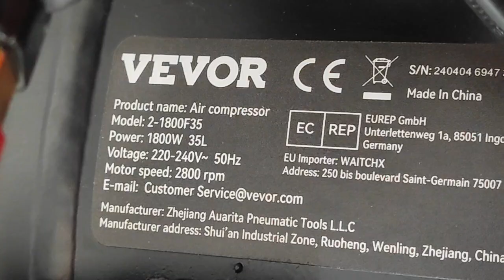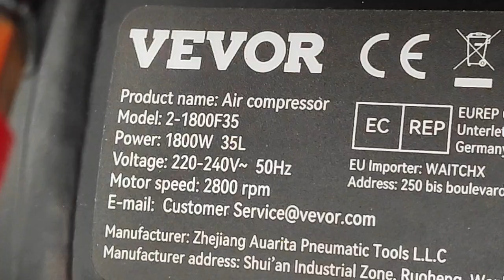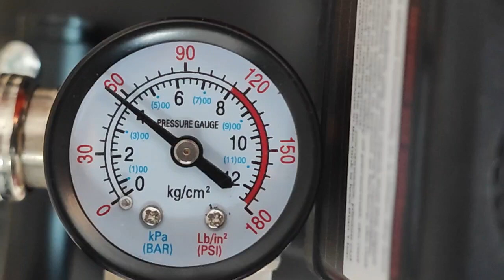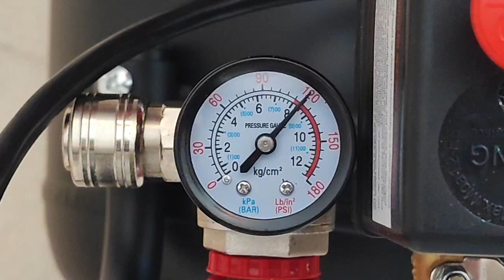Visite tour de présentation test compresseur d'air VEVOR 2-1800F35 sans huile bicylindre brushless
Compresseur d'air Bicylindres 2800 rpm , 1800 watts , 35 litres
VEVOR Compresseur à Air Silencieux 35 L Réservoir Compresseur d'Air Sans Huile 1800 W 2,5 CV 8,7 m3/h à 6,2 bar 70 dBs , 35 litres  2800tr/min
Modèle :  2-1800F35

24/08/2024